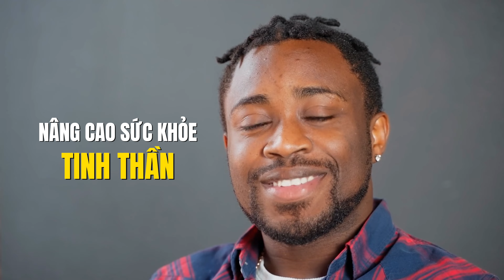5 Cách Cải Thiện Tâm Lý TĂNG CƯỜNG SINH LÝ, ĐƠN GIẢN, HIỆU QUẢ, KHÔNG MẤT NHIỀU TIỀN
5 Cách Cải Thiện Tâm Lý TĂNG CƯỜNG SINH LÝ, ĐƠN GIẢN, HIỆU QUẢ, KHÔNG MẤT NHIỀU TIỀN
Rối loạn cương dương, rối loạn xuất tinh, suy giảm ham muốn, quan hệ đau rát, rối loạn cực khoái,... cùng hàng loạt những biểu hiện bất thường khác trong chuyện yêu chính là lời cảnh báo bạn bị yếu sinh lý.  Tình trạng này kéo dài không chỉ ảnh hưởng đến sức khỏe thể chất mà còn tác động mạnh mẽ đến tâm lý. Sự tự ti, mặc cảm và áp lực do bất lực trước kỳ vọng của bạn tình có thể khiến anh em cảm thấy mất phương hướng. Đó là lý do bác sĩ Trần Thành- chuyên gia trong lĩnh vực nam khoa và y học giới tính, với hơn 15 năm kinh nghiệm, sẽ dành video này để chia sẻ đến anh em 5 cách cải thiện tâm lý tăng cường sinh lý nam đơn giản, hiệu quả, không tốn nhiều chi phí
Dành cho những bạn mới đến kênh, tôi sẽ thường xuyên đăng tải các video có nội dung về các vấn đề sinh lý, sức khỏe sinh sản. Tôi là bác sĩ Trần Thành, chuyên gia về nam khoa. Xin cảm ơn!